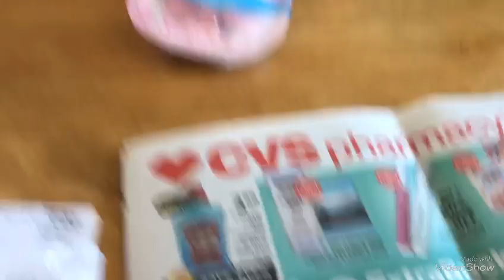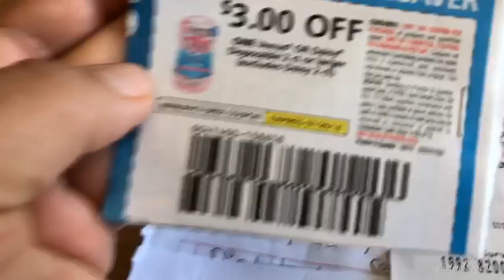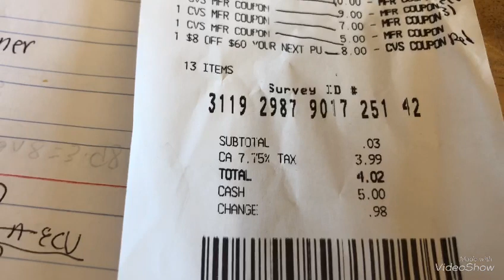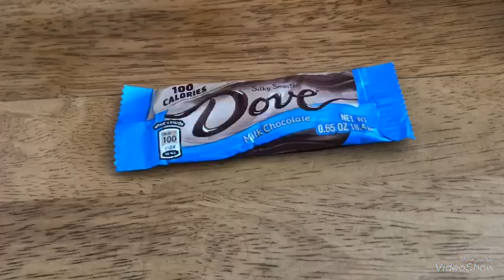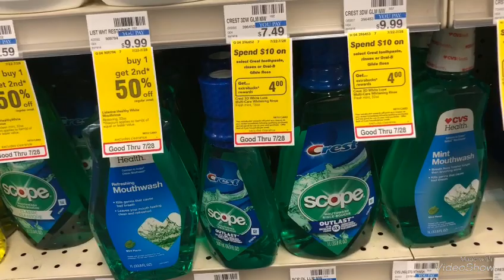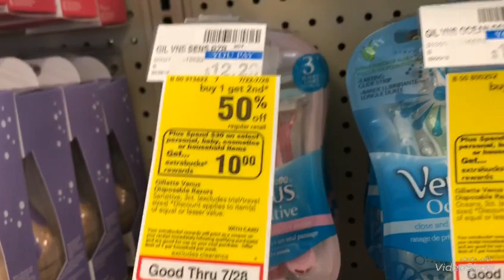VideoShow Cvs mi compra 7-22 a 7-28-18 🌹😊🦋💋😯